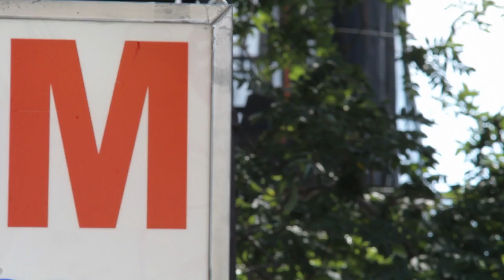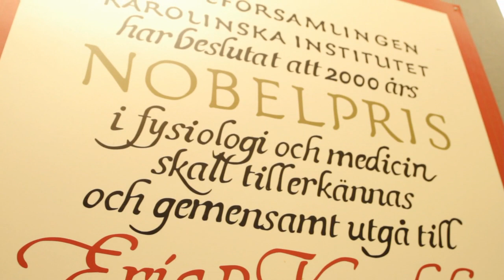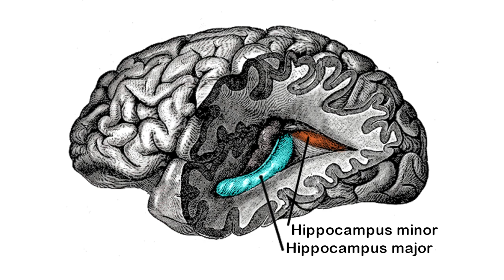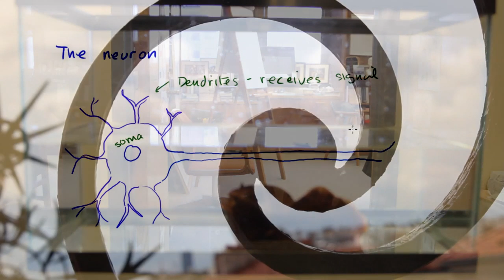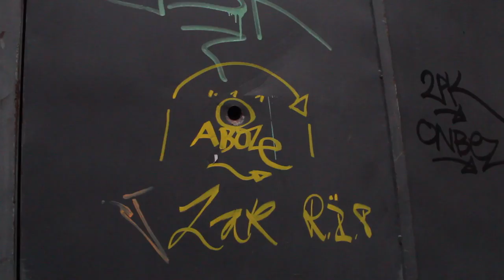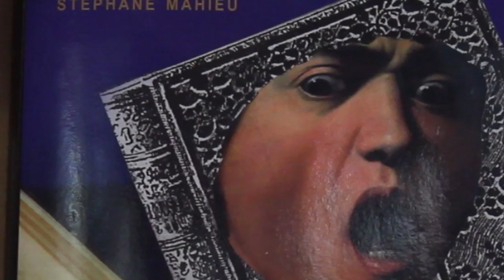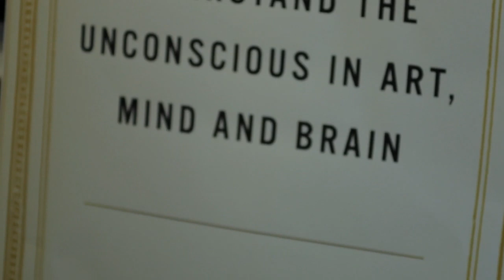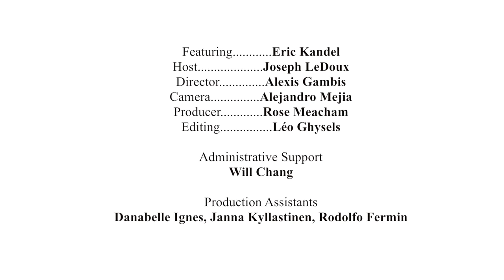Mapping the Mind: An Interview with Eric Kandel